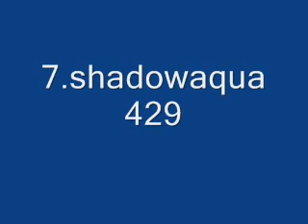my top 10 most fave sonic spriters0001